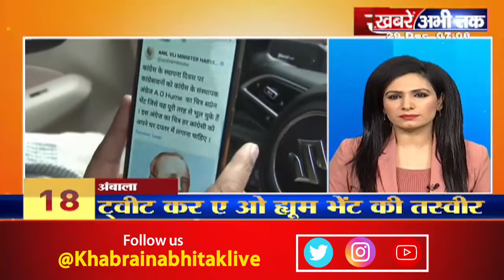'खबरों के अर्द्धशतक' में देखिए देश-विदेश की तमाम बड़ी खबरें || Khabrain Abhi Tak Live